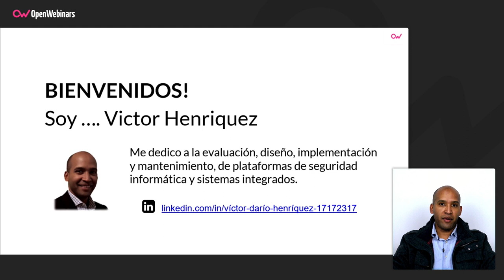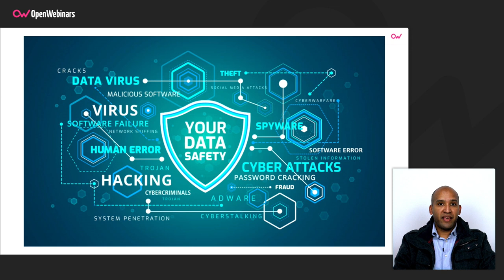QUÉ ES LA CIBERSEGURIDAD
En esta píldora te explicamos de forma resumida qué es la ciberseguridad y por qué resulta de gran importancia en la actualidad, tanto para empresas como para usuarios particulares.